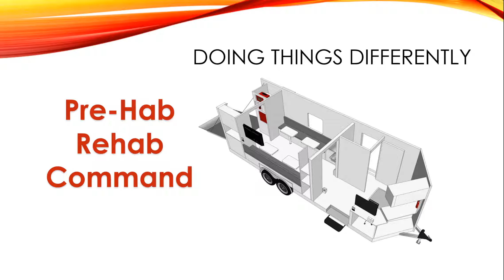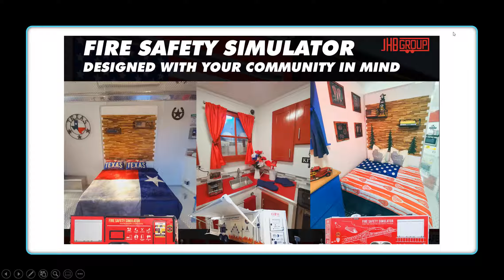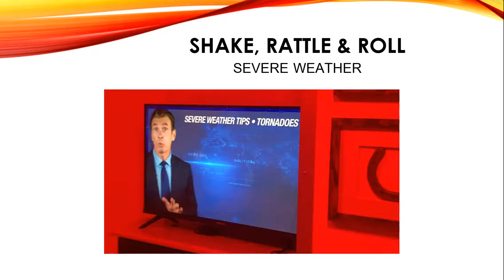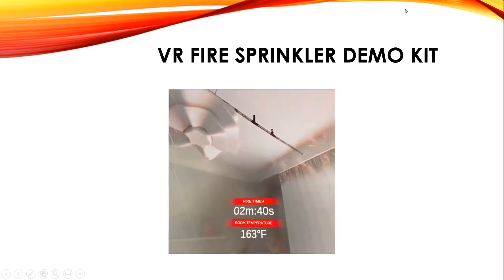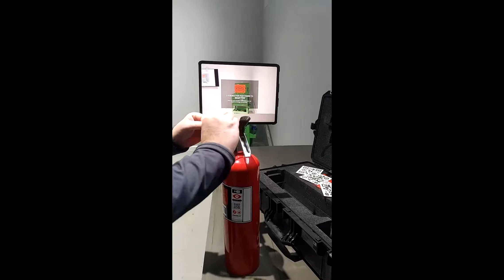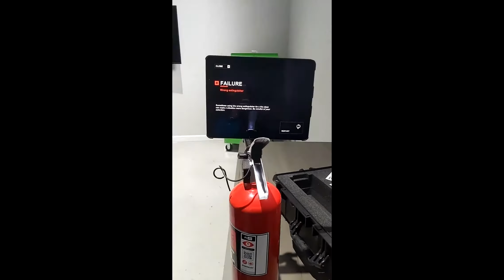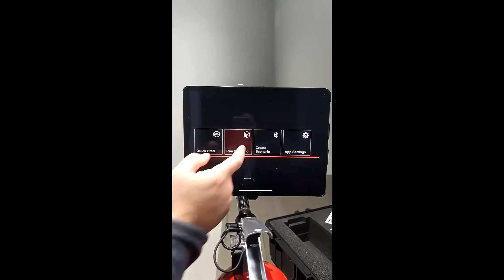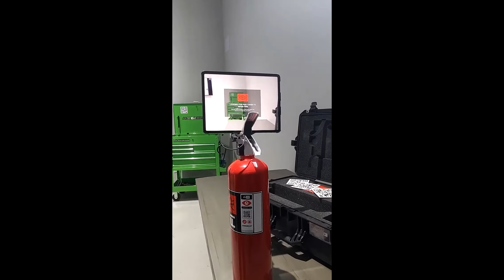FiAR Virtual Demo 3.18.22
JHB Group - FiAR Virtual Demo 3.18.22